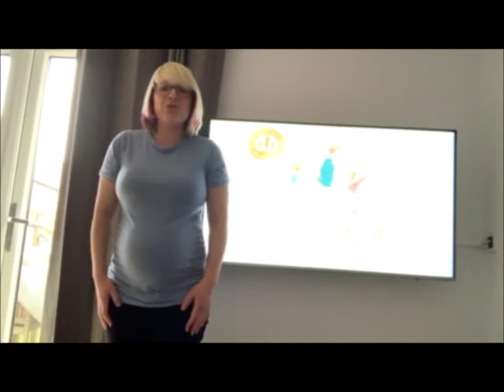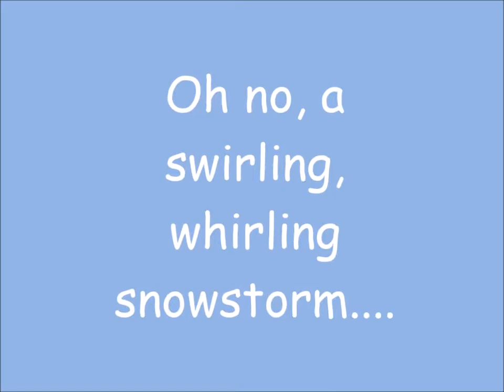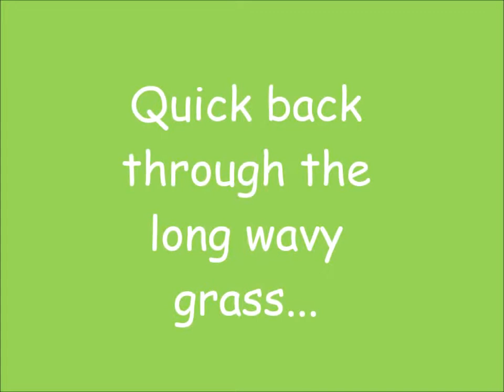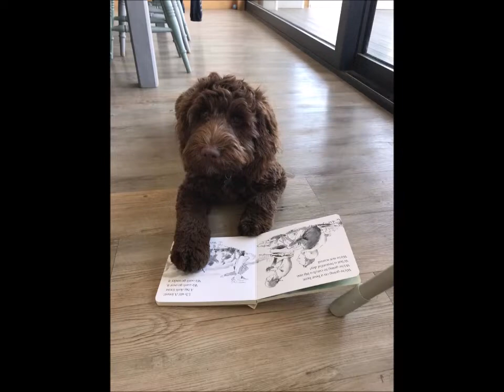We're Going on a Monty Hunt by The Thompson Family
Hello Aylesford.

We know how much you love reading and we miss reading to you. So we have decided to bring reading to you!

We hope you enjoy We're Going on a Monty Hunt by Miss Thompson and her Family.